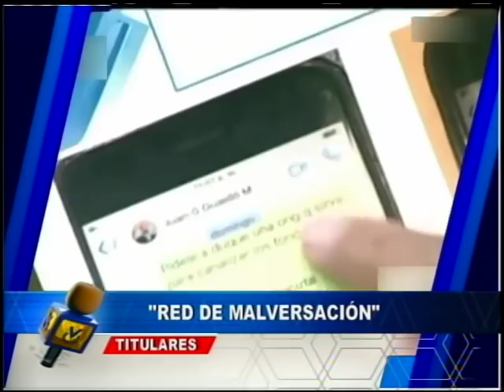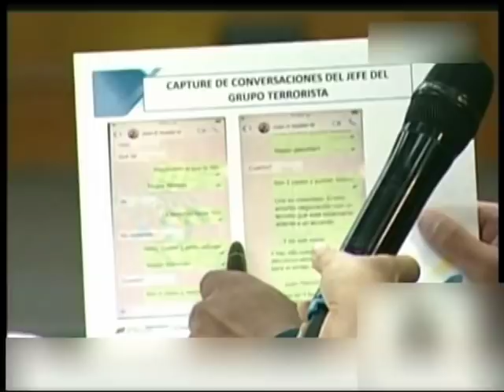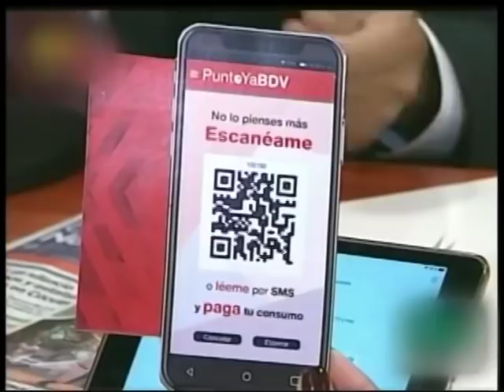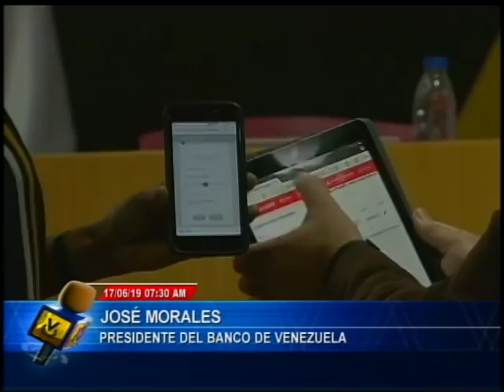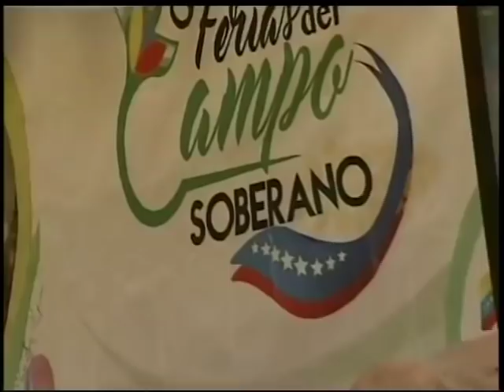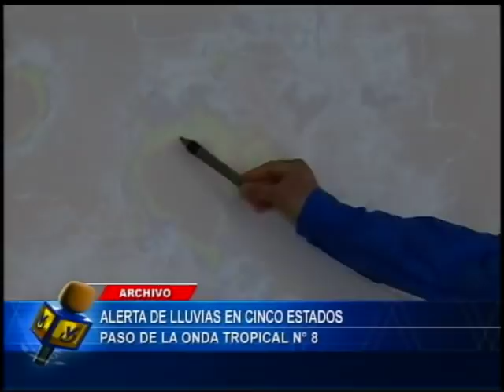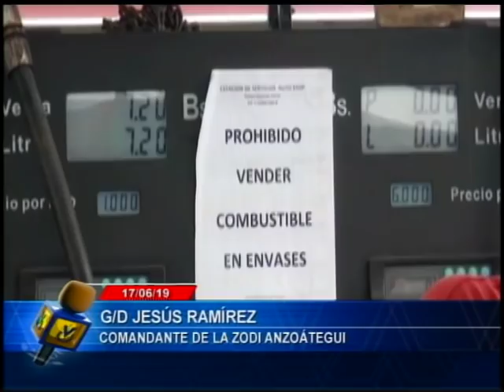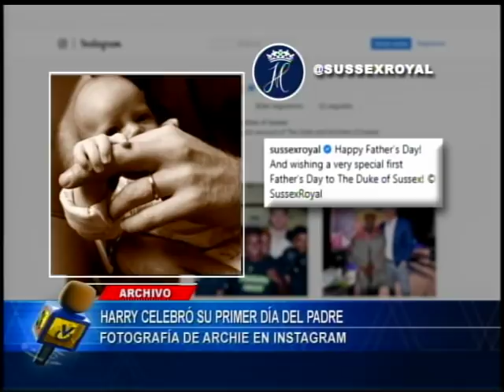Emisión Matutina // 18 de junio de 2019